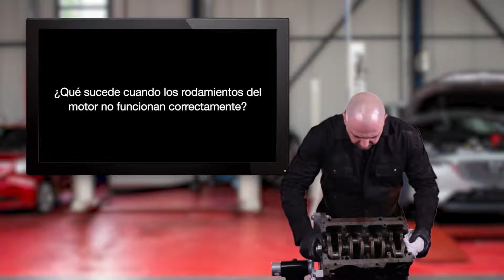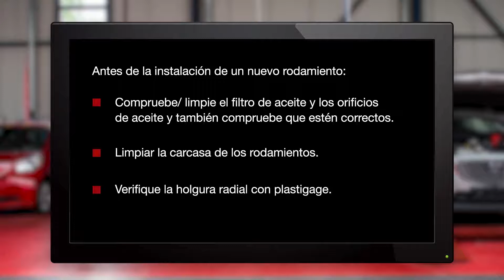Cómo instalar correctamente los rodamientos del motor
Consejos y trucos sobre cómo instalar el rodamiento del motor de la manera correcta.
▁▃▅ APRENDA MAS ▅▃▁
◄ Fórmese ► Garage Gurus: Te ofrece formación técnica en línea de primera clase, vídeos instructivos, foros y servicio de entrevistas con expertos: :

Garage Gurus ® es una marca registrada de DRIV Inc. o de una o más de sus filiales en uno o más países.

El contenido de este artículo es sólo para fines informativos y no debe utilizarse en lugar de buscar el asesoramiento profesional de un técnico o mecánico certificado. No nos hacemos responsables de los daños resultantes de su confianza en este contenido.